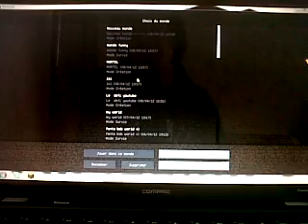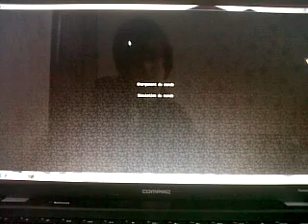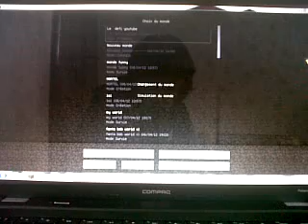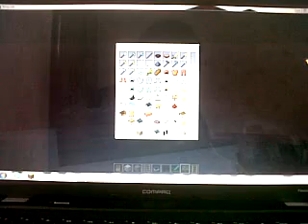Le Défi de la Ville ! [7] - L'hôtel